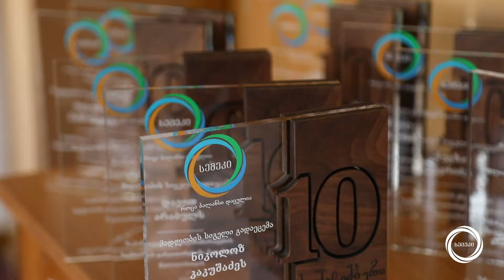ღვაწლმოსილი ელერგეტიკოსების დაჯილდოება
„ენერგეტიკოსის დღეს ვულოცავ ყველა ენერგეტიკოსს. ენერგეტიკის სექტორისათვის მაღალკვალიფიციური სპეციალისტები სასიცოცხლოდ მნიშვნელოვანია. მე, როგორც სემეკის თავმჯდომარე, დაინტერესებული ვარ, რომ რაც შეიძლება მეტად შეეწყოს ხელი ახალგაზრდა ენერგეტიკოსების განათლებასა და კვალიფიკაციის ამაღლებას.“